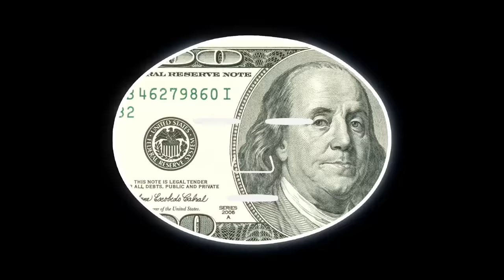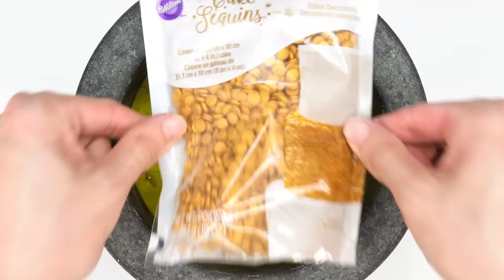$1 VS $100 Face Mask!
I Made A $100 Face Mask! Comment which face mask we should make next!

It was oddly satisfying, relaxing, and fun to make! In this video dr ryan makes a DIY face mask by satisfying crushing compilation with his mortar and pestle including ASMR sounds for sleep, tingles, triggers and relaxation.